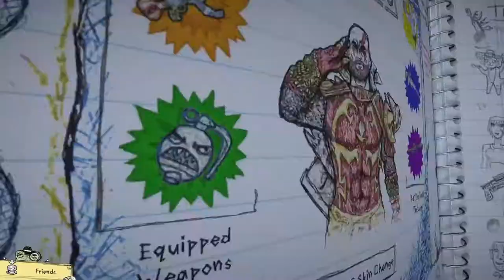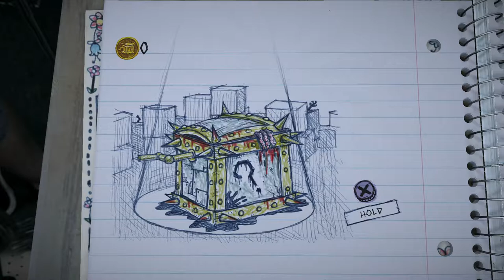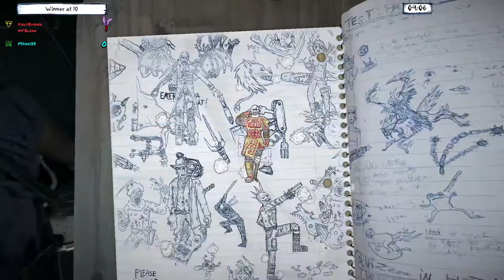Drawn to Death™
When your in a handicap  match and still own that shit.